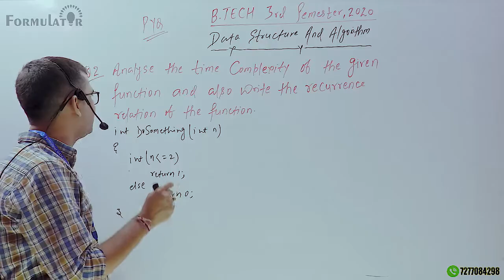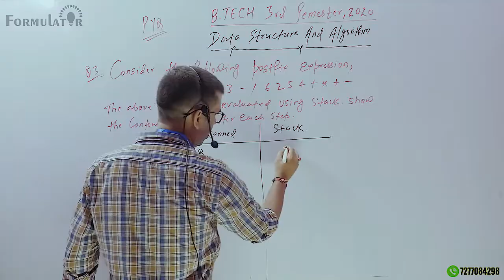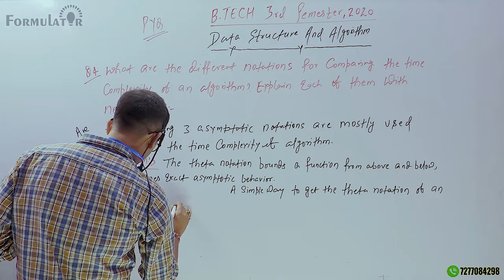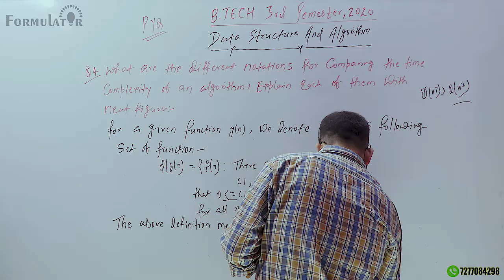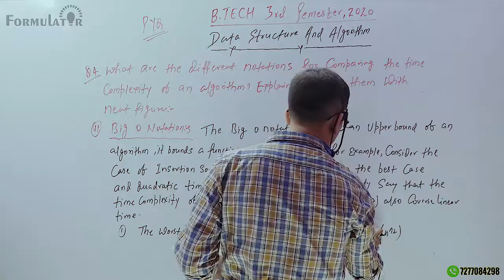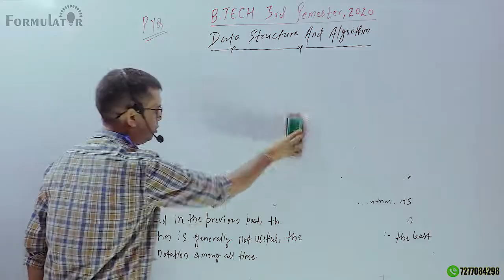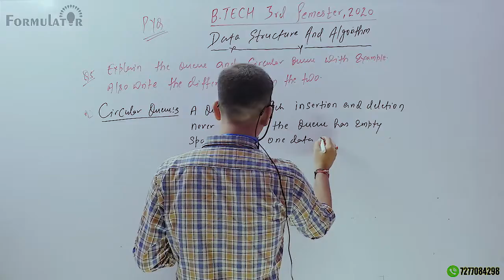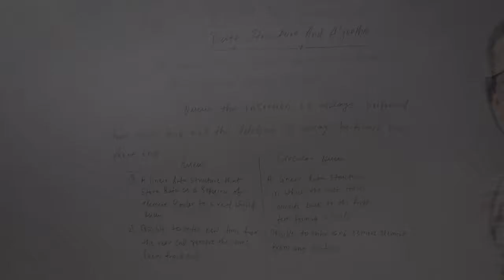Data Structure aku pyq 2020 Part-B#3rd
AKU
For full course download FORMULATOR app from play store.This course is developed under the guidance of GATE topper, IITians.
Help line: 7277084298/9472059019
Visit: A/1, PC Colony, Near Chandan automobile, Kankarbagh, Patna